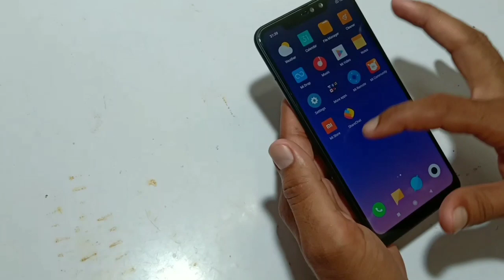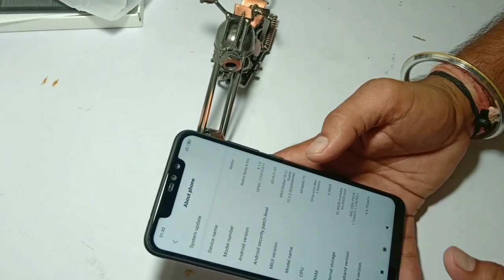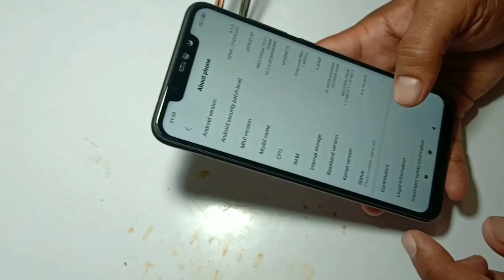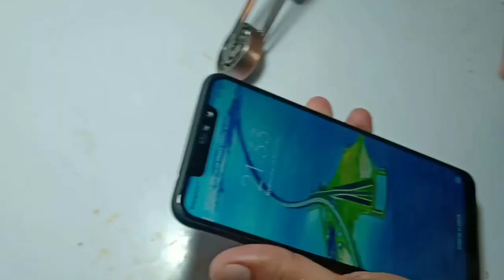Redmi. 6pro. &. 1st look